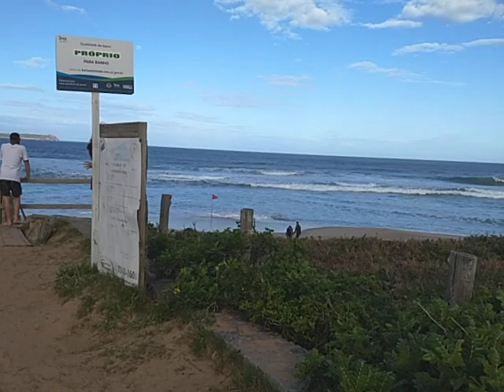Praia mole, Florianópolis SC